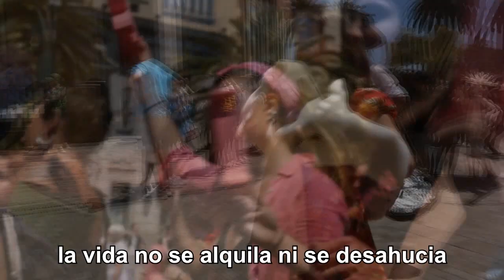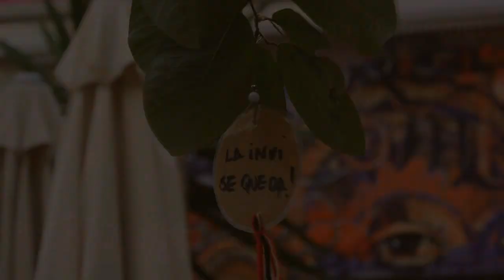Manifiesto 7MLaInviSeQueda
🌼 La vida no se vende y no se expone, la vida no se alquila ni se desahucia, la vida no se convierte en otra atracción más para la trituradora turística.

🌸 La vida ni siquiera se puede gobernar, porque la vida es también el deseo de tantas y tantos. ¿Cuánto valen nuestros deseos y nuestra vida?

💥🔥Nuestro manifiesto en la mani 7MLaInviSeQueda 💥🔥